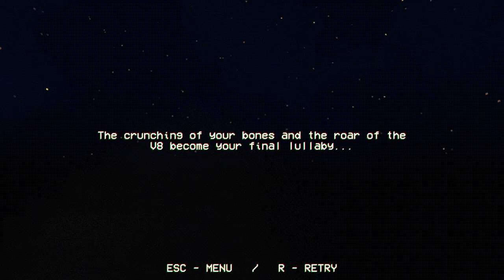Rustbucket Revenge - Indie Horror Game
You flee for your life from a car that hates humanity.

Enjoyable? Yes, intense and you grow to hate the car right back
Replayable? Apparently there's 4(!) endings...